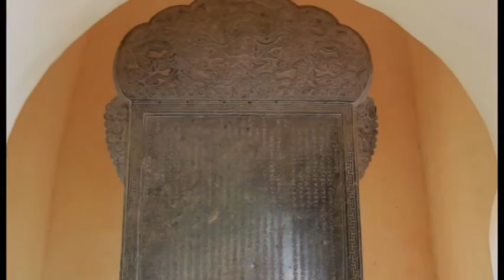HUẾ 2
Lớp CCLLCTHC ĐUKCQTƯ K2 đii Huế